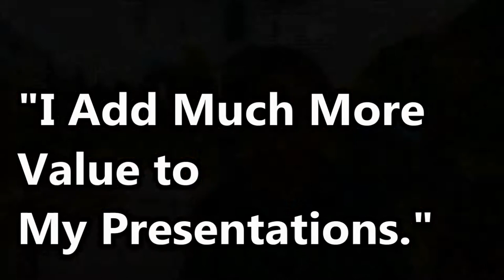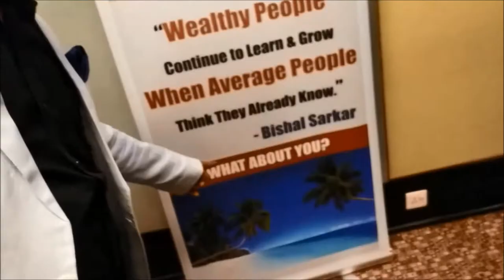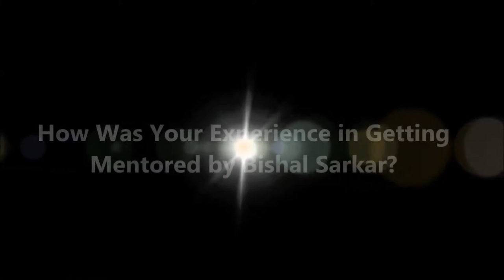SHOCKING TRUTH: You Don't Have a Public Speaking Problem